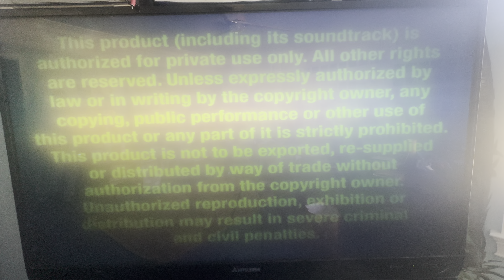Opening to The Lion Guard: Life on the Pride Lands 2017 DVD (Main Menu option)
1. Disney logo (shortened)
2. Disney’s FastPlay menu
3. FBI Anti-Piracy Warning screens
4. DVD menu